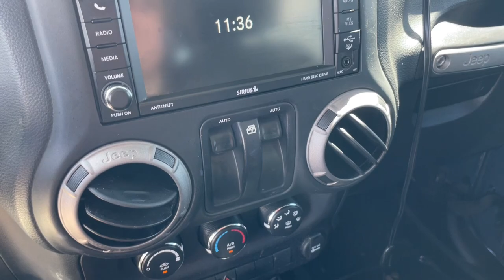2016 Jeep Wrangler Sport Elgin, Schaumburg, Barlett, Barrington, Hoffman Estate IL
Pre-Owned 2016 Jeep Wrangler Sport available at McGrath Honda Elgin located in 2020 Randall Rd., Elgin, IL, 60123.

Servicing the Elgin, Schaumburg, Barlett, Barrington, Hoffman Estate area.

Please mention the stock# E12393A when you contact the dealership for this vehicle.

Look no further than the  2016  Jeep Wrangler.  The Jeep Wrangler: The rugged and iconic, adventure-loving, 4-wheel drive, open-air SUV with the power and capabilities you need for your outdoor lifestyle. These are just some of the great options this vehicle comes with: Four Wheel Drive, Satellite Radio, Remote Engine Start, Fog Lamps, V6 Cylinder Engine, 6-Speed M/T, Stability Control, Running Boards/Side Steps, Full Size Spare Tire, Tow Hitch. Capable of going anywhere, and always authentically you. Drive the Wrangler.